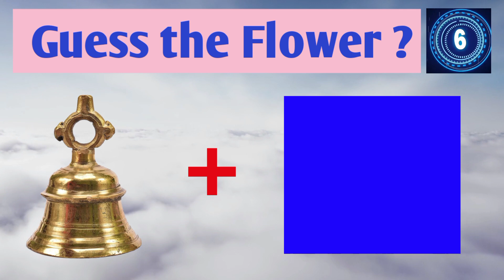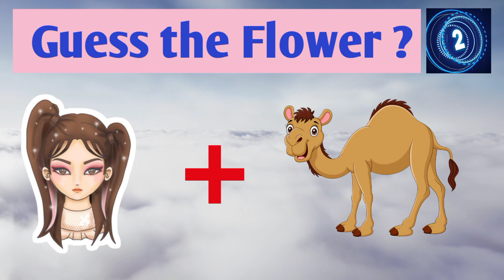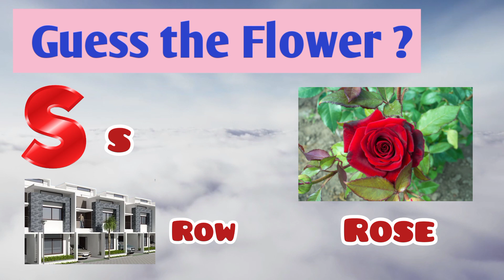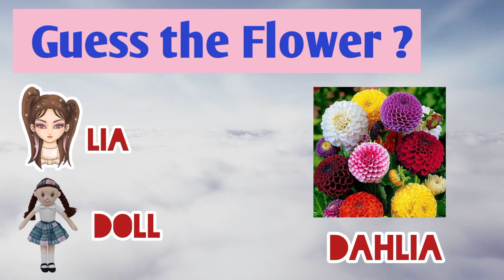Guess the Flower | Riddle with answers | puzzles | Braingame |Brainteaser.